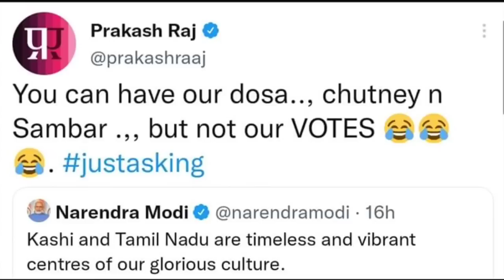அண்ணாமலைக்கு மோடி மேடையில் இடம் ஒதுக்கீடு | ஸ்டாலின் விமர்சனம் ? | பொங்கிய பிரகாஷ் ராஜ் | BJP | DMK